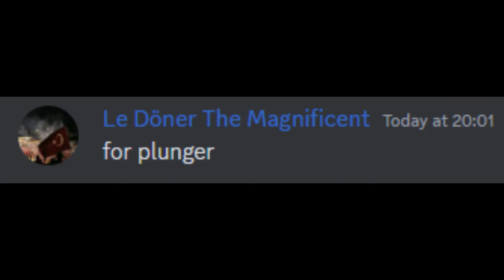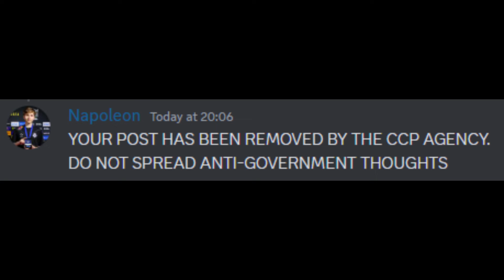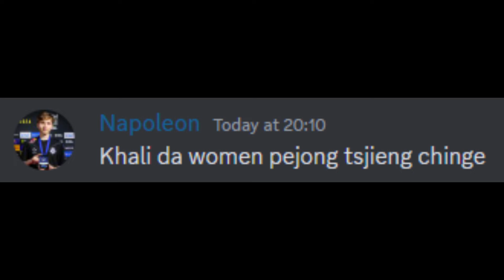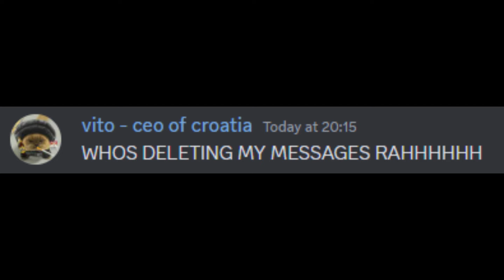Discord Sings: Red Sun In The Sky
DISCORD SINGS IS SO BACK